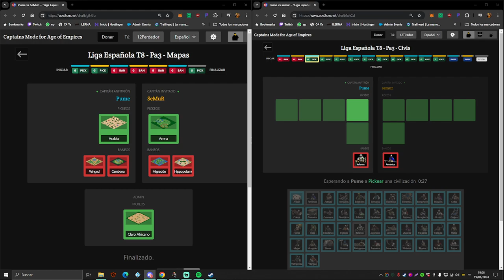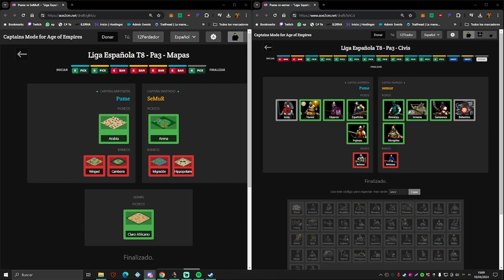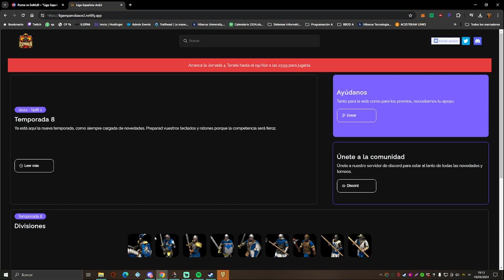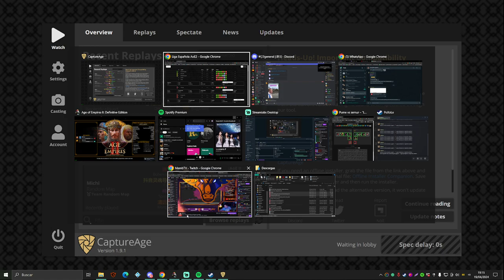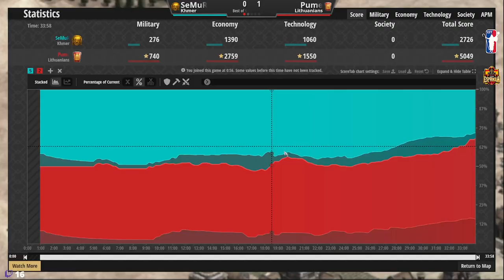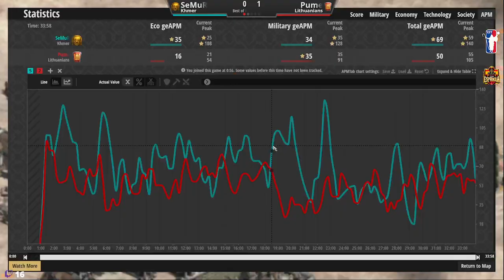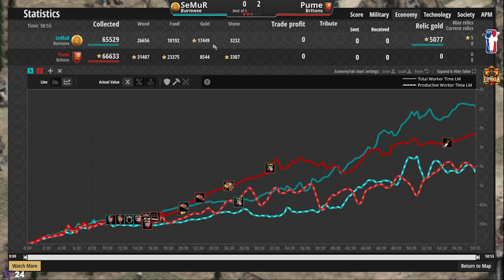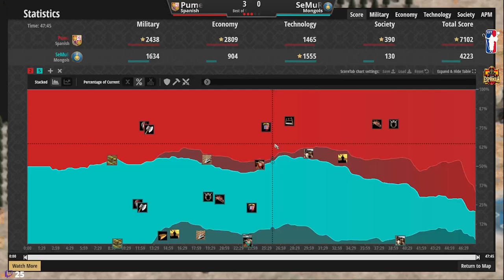SEMUR vs PUME - Campeones Liga Española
Pume y Sermur juegan en la división Campeones de la Liga española 8ª edición

Juego Age of Empires II: Definitive Edition a nivel intermedio/alto retransmitiendo mi punto de vista y también narro torneos intentando siempre que haya buen rollo.
Podéis seguirme en twitch para verme en directo por las tardes noches españolas.
Aquí es donde se organizan los torneos y tratamos de unir a la comunidad, somos cientos y hay gente de todos los niveles. Desde Tatoh (jugador top 10 mundial) hasta gente que acaba de empezar. ¡No dudéis en preguntar cualquier duda, somos una comunidad abierta a enseñar a quien quiera aprender!